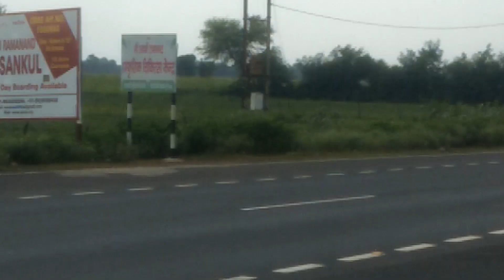Aaj fir Se hospital janapada || आज फिर से अस्पताल जाना पड़ा || village life vlog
hi friends
 I am fine and you
today we went to hospital because of my son shyam has suffered from fever since last night.

thanks